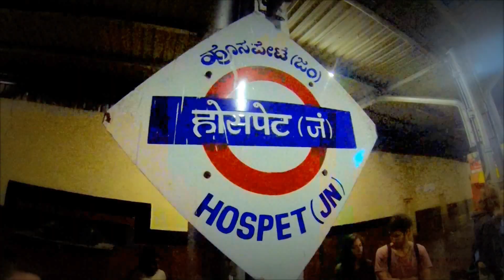Dreamy Hampi!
a few days in Hampi.
WARNING: contains awesome/surreal views.

footage from 03/01/14 to 07/01/14